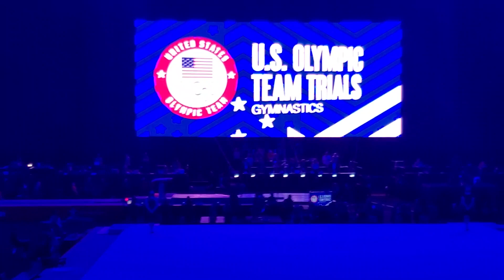2021 Womens Gymnastics Olympic team Trials- Introduction before meet started, Day 2 (06.27.21)